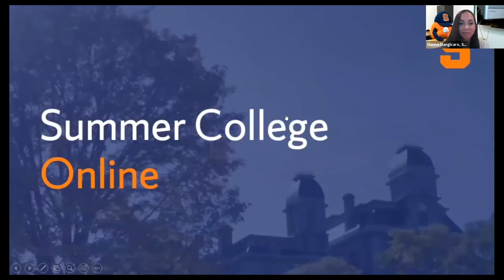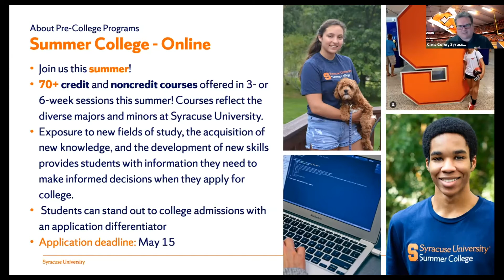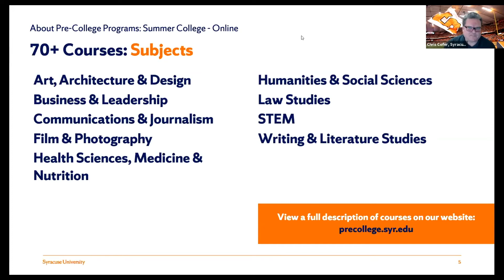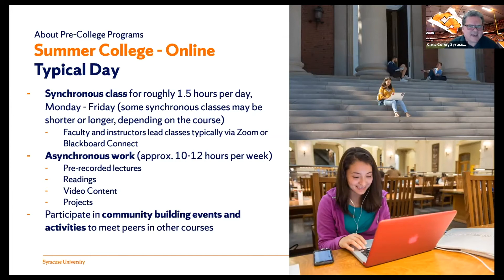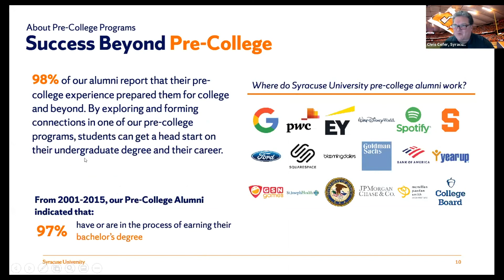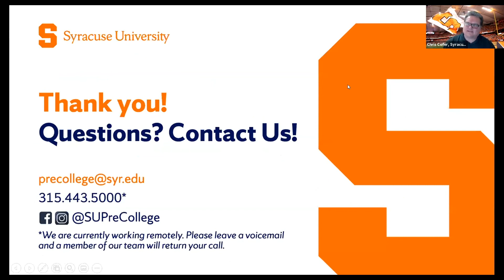Syracuse University Pre-College Programs: TeenLife LIVE Virtual Summer Opportunities Fair 3/25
In this clip from the TeenLife LIVE Summer Opportunities Fair on March 25, 2021, you can learn more about all the opportunities available to you with Syracuse University Pre-College Summer Programs.